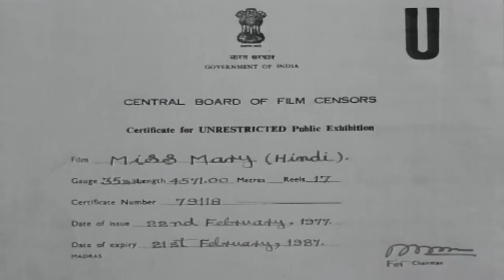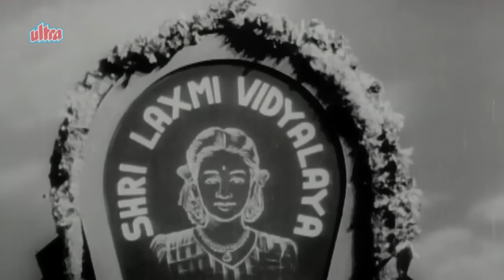Miss Mary Full Movie | Kishore Kumar Old Hindi Movie | Meena Kumari | Old Classic Hindi Movie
Superhit Old Hindi Movie Miss Mary (1957)
Starring: Meena Kumari, Gemini Ganesan, Kishore Kumar, Om Prakash, Achala Sachdev.
Producer :  A.V. Meiyappan, Director: Prasad

Synopsis: R.K. Raju, a private investigator is assigned the task of locating the missing daughter of a wealthy Hindu couple. His investigation take him to different locales, and he comes across Miss Mary, the girl closely resembling the one he is looking for. He asks her to accompany him, in the guise of teaching his girlfriend some music, to which she agrees. On the way there, they meet with Arun, who also agrees to accompany them as Miss Mary's husband. Once there Miss Mary is informed that she is the daughter of the Hindu couple, and she strongly denies this, stating that she is born a Christian, lived with a Christina Priest all her life, and has no knowledge of being a Hindu. Then a stolen locket of Devi Maa Laxmi is located, and the suspect, prima facie, is Mary and a gentleman, who claims to be her bethrothed.